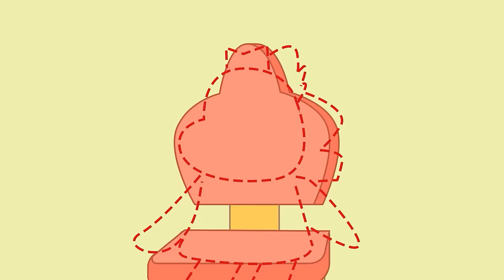🔎Find Baby Goo! 👶 Fun Adventures & Safety Tips 🌟 Kids & Family Tales by Fire Spike